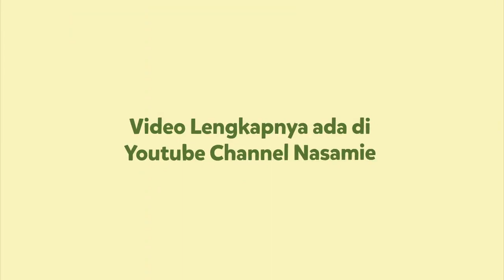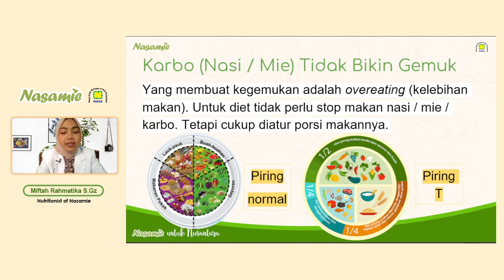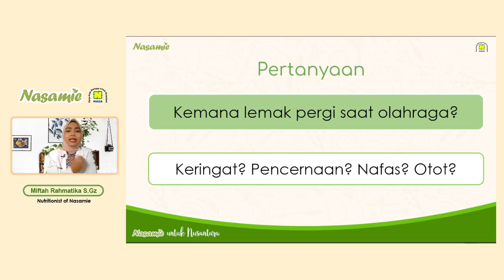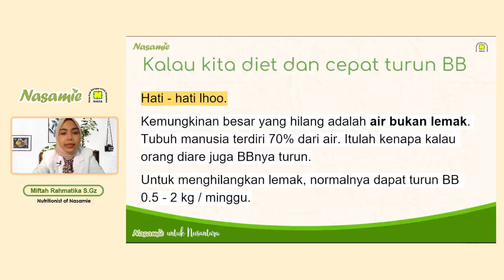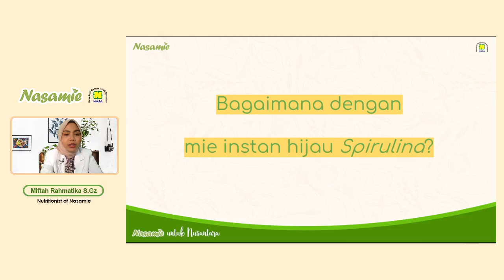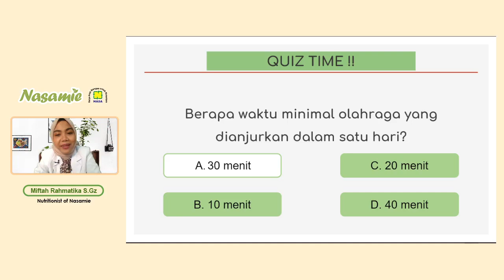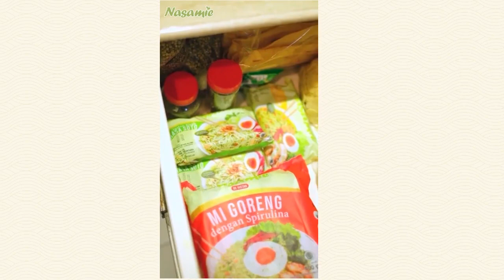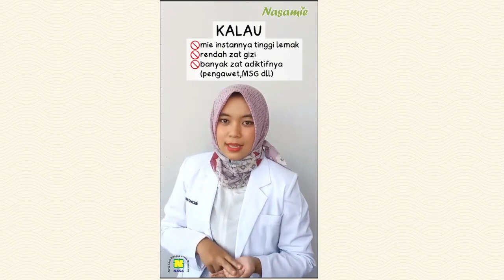7 Desember 2022